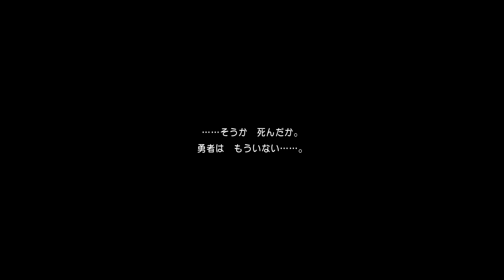DRAGONQUEST XI -PS4 ver.｜EP:30 The Fall「崩壊」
【WARNING】
Spoiler Alert: Please note that, whether you spoil it or not, it is up to you and we will NOT take any responsibilities to your own decision.
【視聴注意】
ネタバレ注意：本コンテンツの購入を考慮されている方は閲覧をおすすめしません。
閲覧を決断されるのは閲覧者ご自身であり当方では如何なる責任を一切負わないことをご了承下さい。

DRAGON QUEST XI: Echoes of an Elusive Age tells the tale of a hunted hero and is the long-awaited game from series creator Yuji Horii and character designer Akira Toriyama. While it’s the eleventh mainline entry in the series, this is a completely standalone experience featuring new characters, a beautifully detailed world, and an immersive story for fans and franchise newcomers alike.

「ドラゴンクエスト」シリーズ11番目となる本編最新作は、シリーズの原点に立ち返り勇者の冒険を描いた物語。懐かしさと新しさを兼ね備えた、シリーズの新たなる原点となる11番目の冒険ドラゴンクエストXIが、今ここに始まる。

Editorial Supervisor: ALICE
Sound effects: John Miller